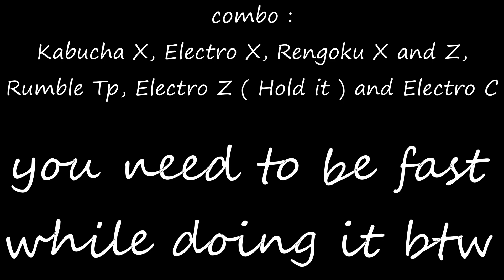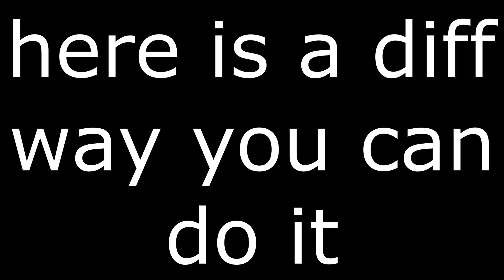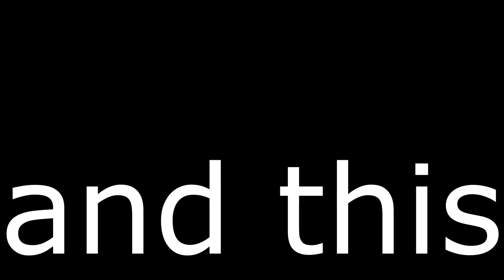『Rengoku + Electro Hunting + Combos』Blox Fruits Update 16 Bounty Hunting Montage | Roblox